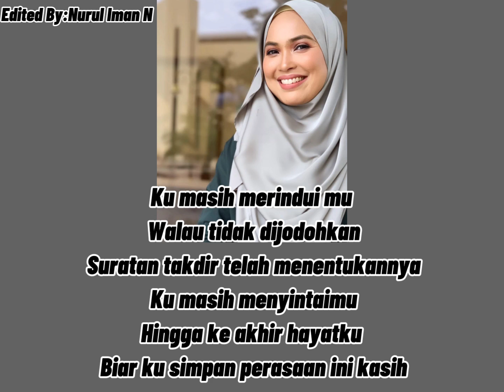Farah AF2-Tangisan Dalam Kerinduan(Konsert 10)